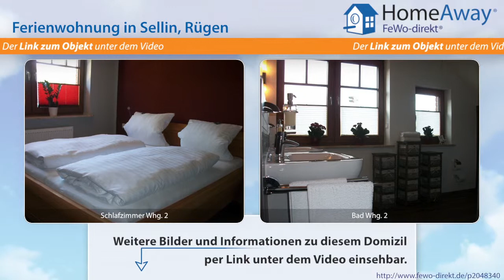Sellin: Neue, komfortable Ferienwohnung am Selliner See, modern und - FeWo-direkt.de Video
Ferienwohnung in Sellin Rügen für 6 Personen :
Wir bieten Ihnen unsere Ferienwohnung 2 im 'Ferienhaus am Selliner See' nur ca. 50 m vom Selliner See im Ostseebad Sellin. In nur ca. 10 Minuten Fußweg erreicht man die bekannte Selliner Seebrücke und den Ostseestrand mit seinem feinkörnigen weißen Sand. Auf dem Weg dorthin laden in der Wilhelmstraße zahlreiche Restaurants, Bars und Cafes zum Verweilen ein. Die Fertigstellung des Objektes war...

Dies ist nur eine Unterkunft der vielen Feriendomizile in Sellin die auf HomeAway fewo-direkt.de zu finden sind. HomeAway FeWo-direkt.de ist Deutschlands Nr. 1 in der Online-Ferienhausvermietung seit 1997 mit der wohl größten Auswahl an Ferienwohnungen und Ferienhäusern.